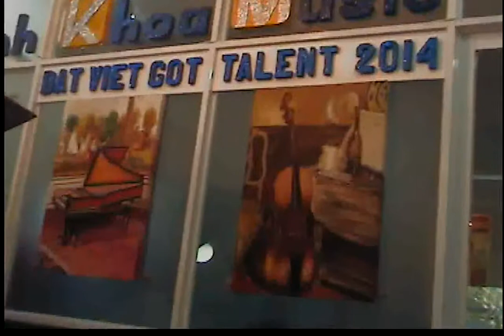Võ Minh Đạt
Thi tại Trung Tâm Anh Khoa Music - Ngày học 08/12/2012